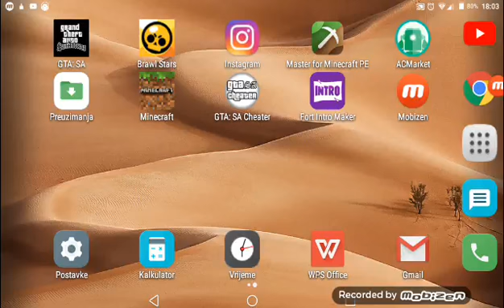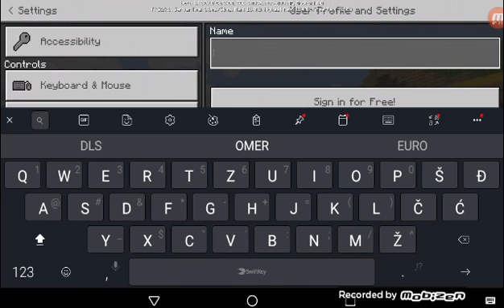Mrva retro epizoda mcp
Retardnaro